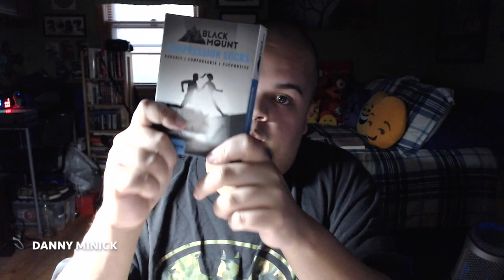The state of my YouTube channel.